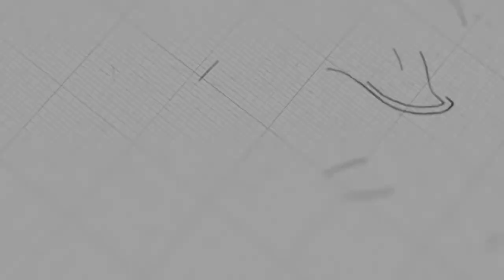ការរស់នៅដោយការដឹកនាំដោយព្រះវិញ្ញាណដ៏វិសុទ្ធ | កិច្ចការចំពូក ១៦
ដោយលោកគ្រូ៖ ផាន់ណា

យើងខ្ញុំសូមអរគុណសម្រាប់ការទស្សនាមេរៀនអធិប្បាយ!

@NLF Cambodia